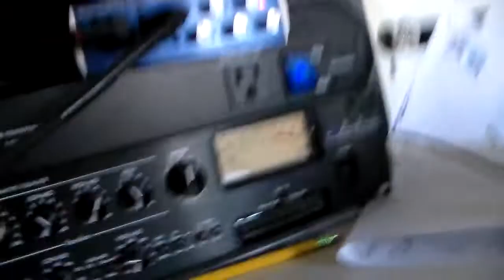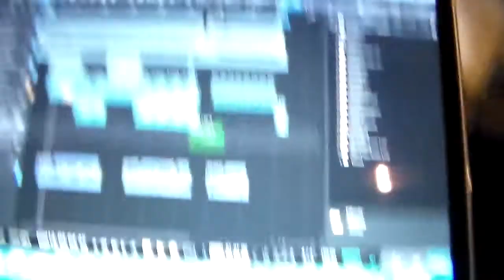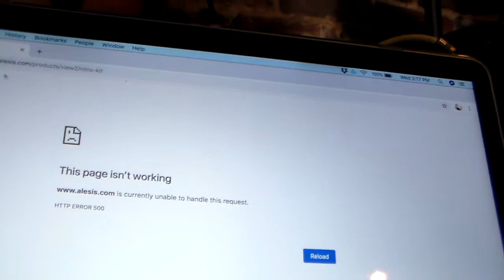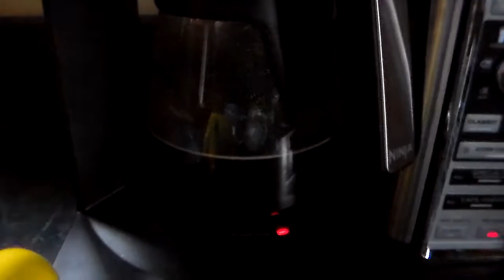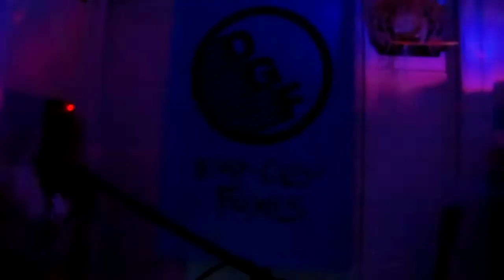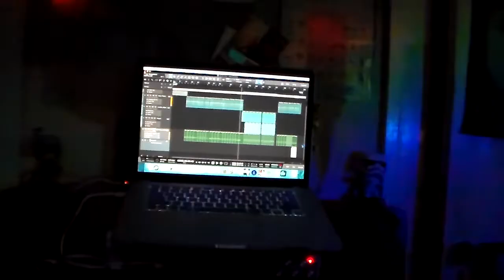In the Studio with |||DAY/GLOW/FOXES||| [mini-documentary]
A behind-the-scenes look at the production of "In Flames", our debut LP out March 1st